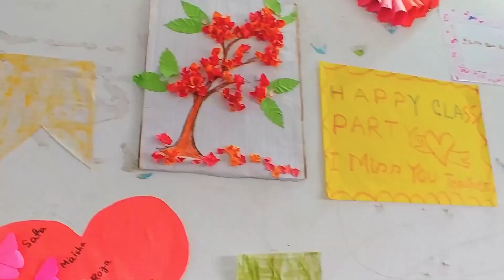ক্লাস পার্টি ২০২৩ | Class Party 2023 | Calix Pre Cadet School | Tazrians Mom Vlog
আমার আরো ভিডিও দেখুন | Watch my another videos